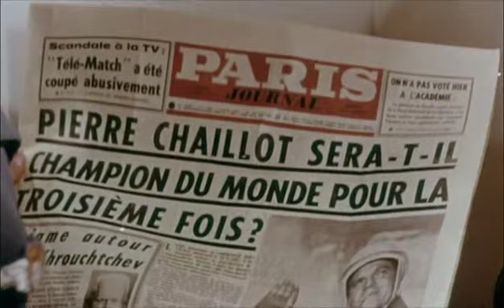Egy angyal a Földön dvdrip részlet